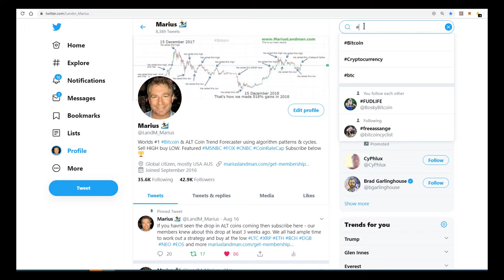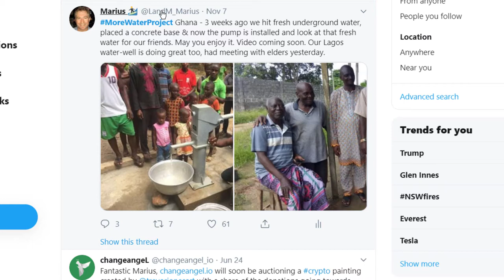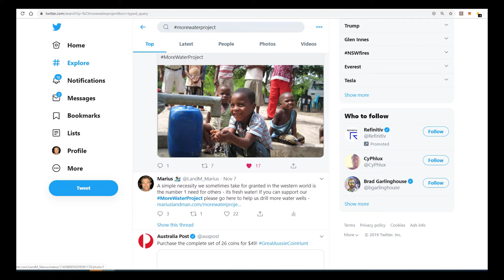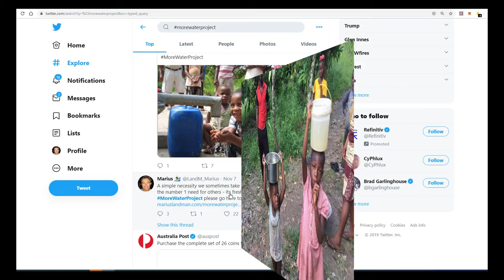MoreWaterProject - Drilling Water Wells for communities in need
People need fresh water.